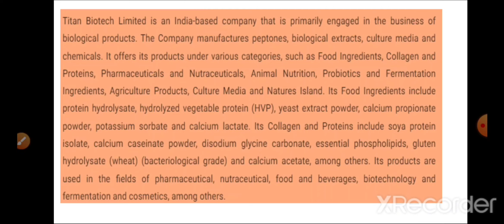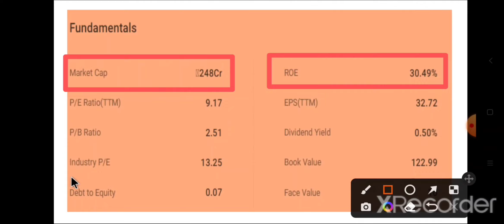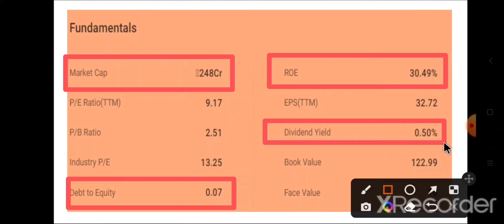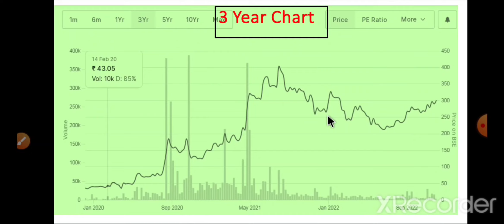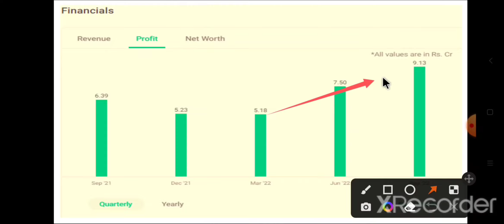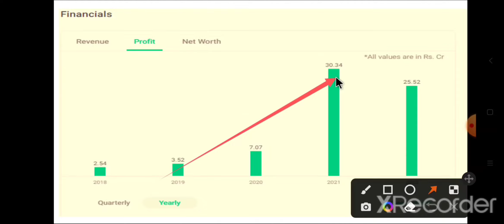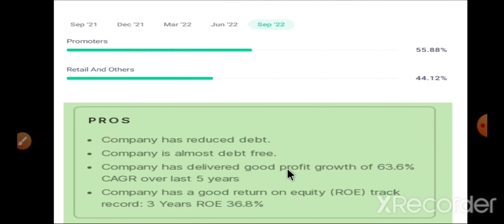Titan biotech share analysis | titan biotech latest news | titan biotech share target | titan biotec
Titan biotech share analysis | titan biotech full analysis | titan biotech share target | titan share | titan biotech share latest news | titan biotech share price | titan biotech share latest news